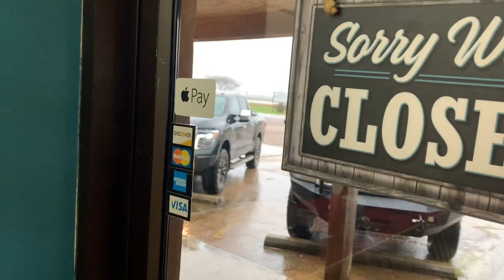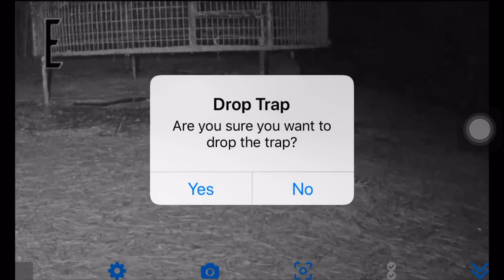Crazy adventure with Hollis Farms [how the Hogeye trap works]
Join me and Hollis Farms on a serious adventure!